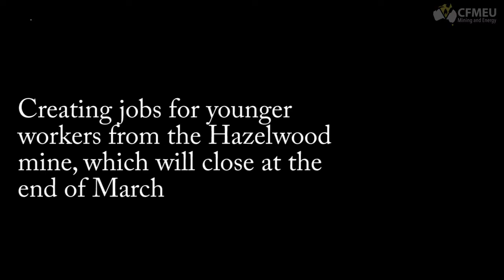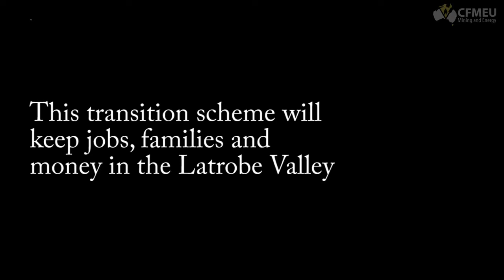CFMEU: Hazelwood Transition Scheme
The Hazelwood Power Station in regional Victoria will close at the end of March. A new scheme, developed between the CFMEU, Victorian Government and the energy companies will allow older workers at other power plants to retire early - creating jobs for younger workers at Hazelwood.